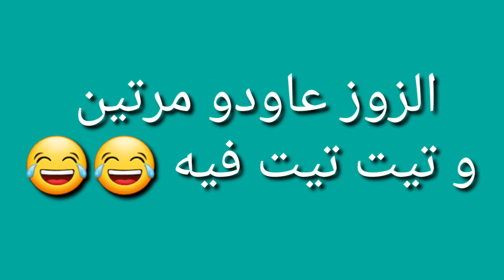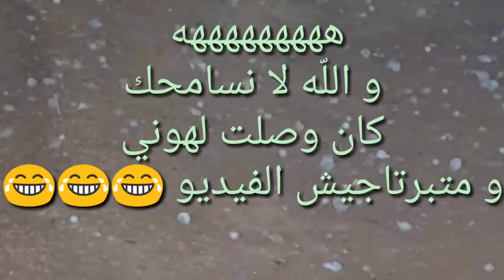الترجي راشد الغنوشي 😂😂😂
صدقني يفوتك شطر عمرك كان ما تتفرجش عللفيديو هذا للآخر 😂😂 وجه الشبه بين راشد الغنوشي و الترجي التونسي